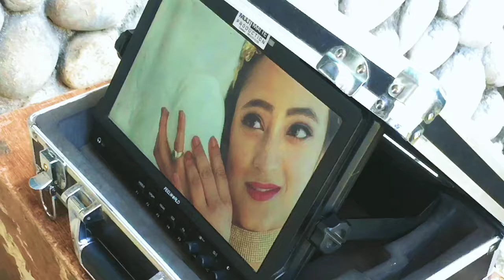BTS/Vlog (Hamro Katha) Uges Limbu | Mariska Pokharel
*Upcoming Music Video -
 Bheegi Raaton Mein
*Upcoming Vlogs/BTS -
Kafal Gedi , Mainbatti( gahiro akha 4 ) , Oh Maya, Maya Lagcha.